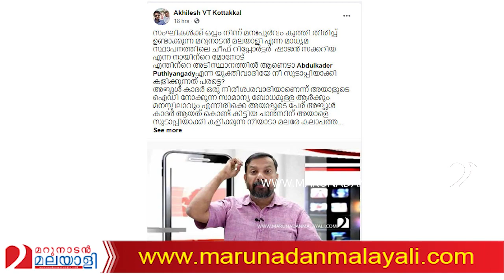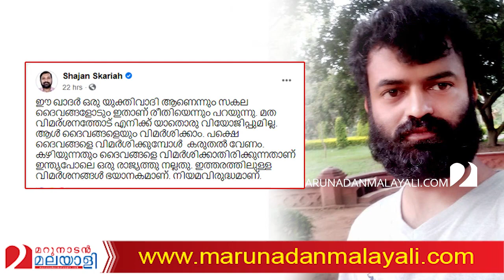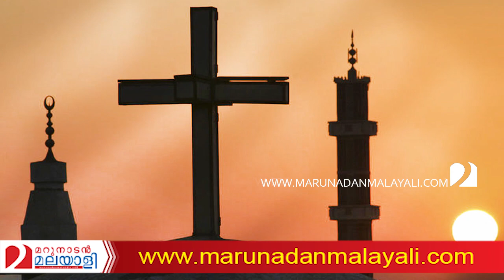എന്തുകൊണ്ട് ദൈവങ്ങളെ വിമര്‍ശിക്കരുത്? I About god and religion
മത പുരോഹിത വിമര്‍ശനമാവാം..ദൈവങ്ങളെ വിമര്‍ശിക്കരുത്..എന്തുകൊണ്ട്..?